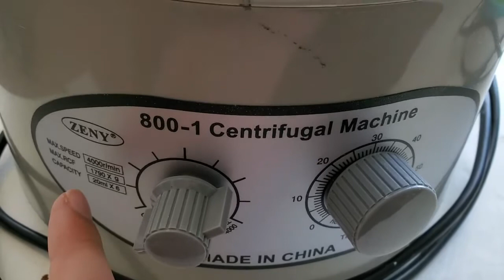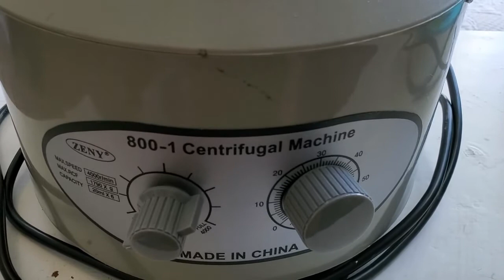Essential Biochem Lab Equipment: Centrifuges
Centrifuges allow the separation of components in solution based on mass. The two main uses of centrifuges in a biochemistry lab are for cell pelleting and DNA isolation.